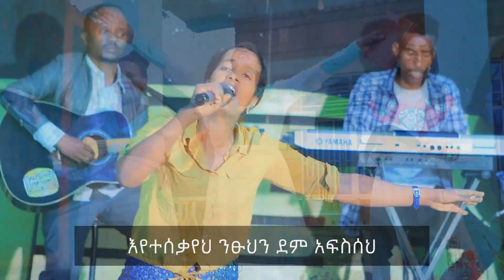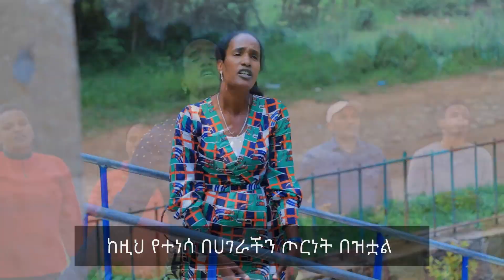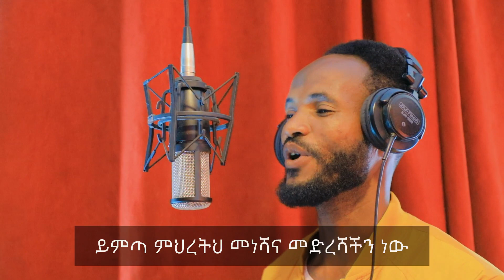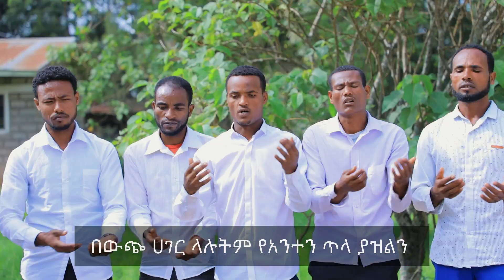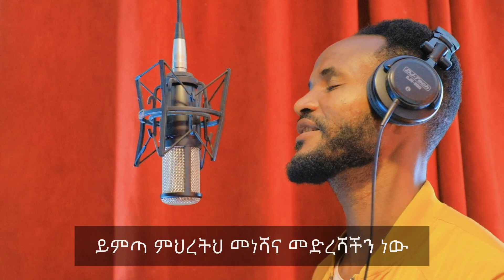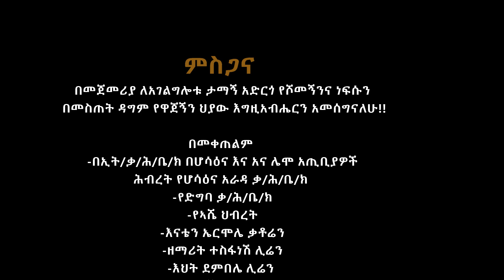"ዋሮና ክኡረት" ዘማሪት አየለች መከንጎ Hadiyisa mazimur